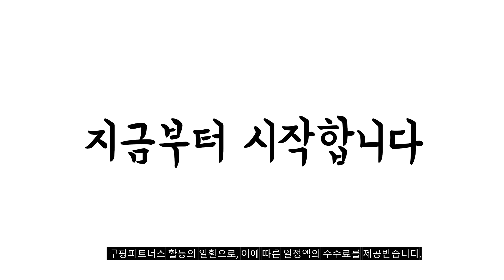2024년 완전최고 삼각대 추천순위 TOP10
❤️❤️❤️ 삼각대 구매 가격 평점 리뷰 정리해 봤어요! ❤️❤️❤️
각 제품의 상세 정보는 영상 고정댓글에 있습니다
자세기 보기를 클릭해주세요

[00:06]
10위. 레오포토 항공샷 카본삼각대 세트 삼각대(LS-284CVL) 볼헤드(LH-36R) [598,000원]

[00:11]
9위. 디씨네트워크 프리미엄 4단 삼각대 스마트폰 카메라겸용 + [37,900원]

[00:17]
8위. 셀루미 155cm 롱레인지 무선 블루투스 올인원 삼각대 [29,800원]

[00:22]
7위. 셀루미 136cm 고강성 하이 퍼포먼스 삼각대 화이트 [19,800원]

[00:28]
6위. 아즈나 카메라 스마트폰 삼각대 리모컨 세트 SR-1 [24,000원]

[00:33]
5위. 바나다 튤립 블루투스 삼각대 셀카봉 BND-B2RMTC-B03(화이트) [10,900원]

[00:39]
4위. 디씨네트워크 카메라 스마트폰 삼각대 + 요고 충전식 [39,900원]

[00:44]
3위. 디씨네트워크 스마트폰 4단 카메라 삼각대 + 전용 [10,900원]

[00:50]
2위. BANADA 스마트폰 4단 삼각대 5종 세트 BND-B2TP4001(블랙) [12,900원]